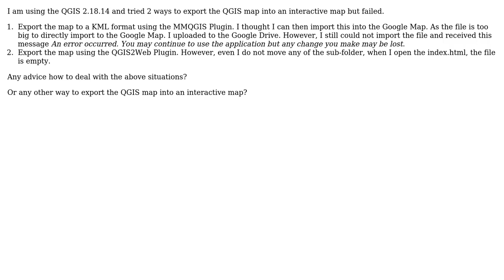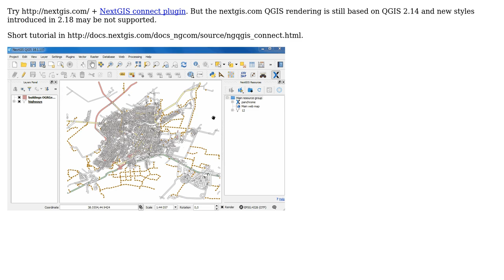GIS: How to export QGIS map into an interactive map?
With thanks & praise to God, and with thanks to the many people who have made this project possible! | Content (except music & images) licensed under CC BY-SA | Music | Images & others | With thanks to user PolyGeo user Lap Pan Chong user Dmitry Baryshnikov and the Stack Exchange Network Trademarks are property of their respective owners. You are responsible for your own actions.